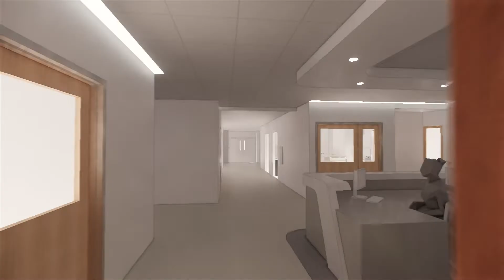ORMC ER Virtual Tour 6 16 22